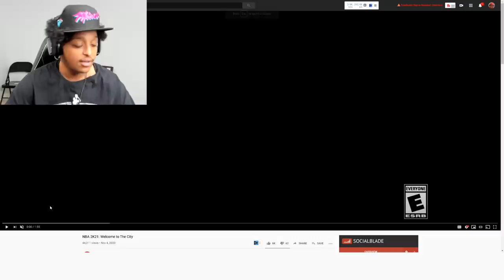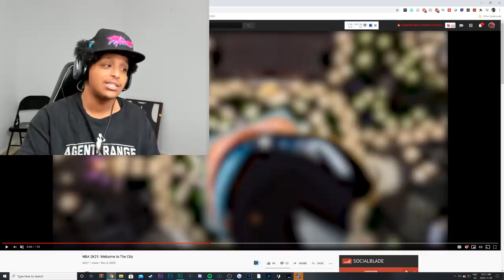NEW NBA 2K21 NEXT-GEN "THE CITY" REVEAL IS MINDBLOWING...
New next-gen NBA 2K21 game mode called "The City" replacing the neighborhood. WOW